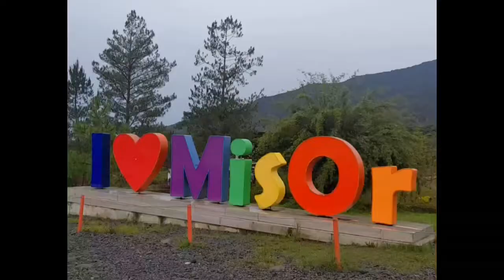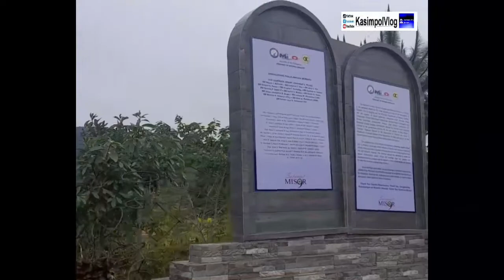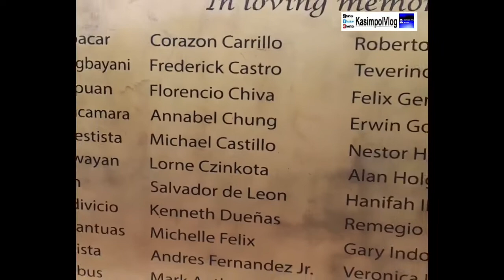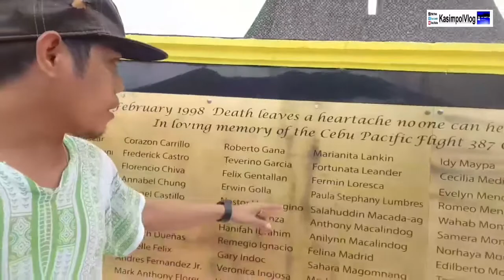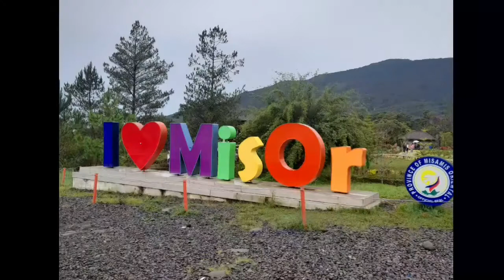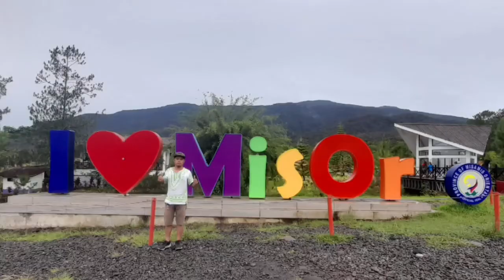CEBU PACIFIC FLIGHT 387 CRASH SITE | 104 DIED | Mt. Sumagaya | Claveria | Shrine , Gingoog City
CEBU PACIFIC FLGHT 387 CRASH SITE | 104 DIED | Mt. Sumagaya | Claveria | Shrine , Gingoog City